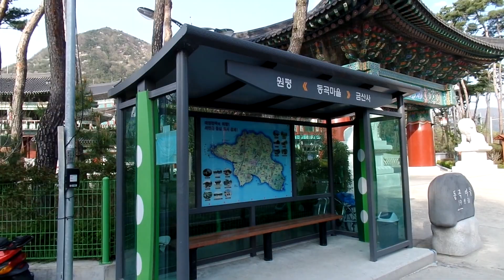관광안내도 , 전북 김제 "금평호수" 인근 시내버스 정류장,North Jeolla Prov. 전라북도. 全羅北道 .전주. 全州 . Jeonju . KOREA